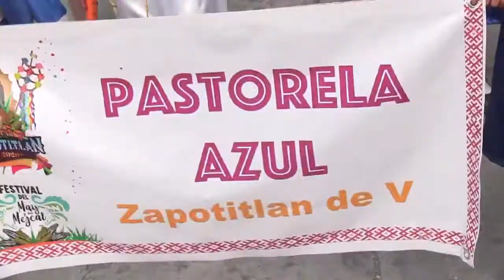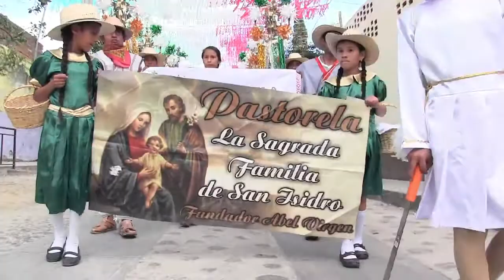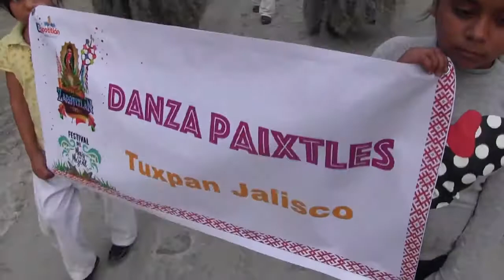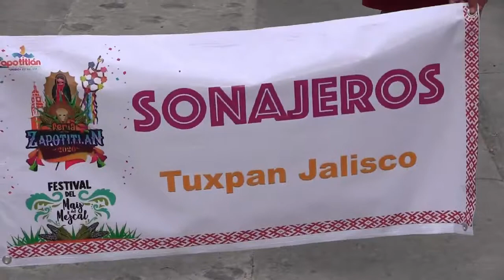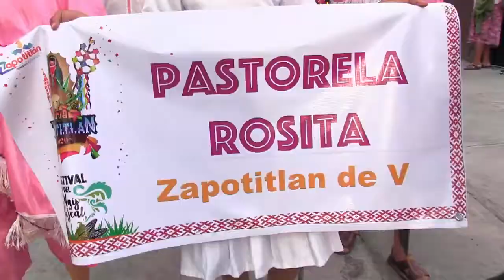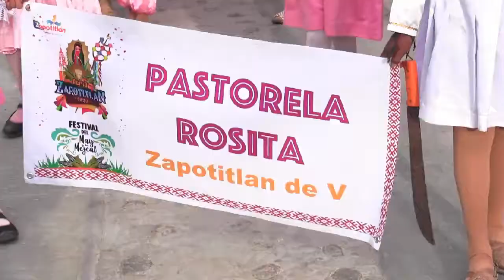FIESTAS ZAPOTITLAN DE VADILLO, JALISCO 2020 ENERO ENTRADA DE LEÑA